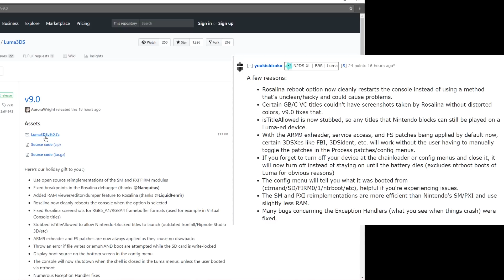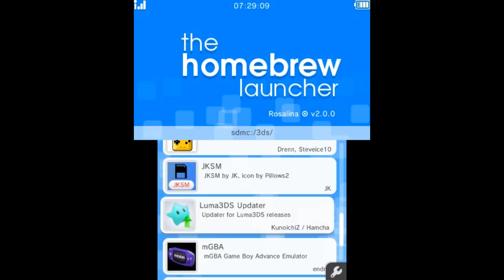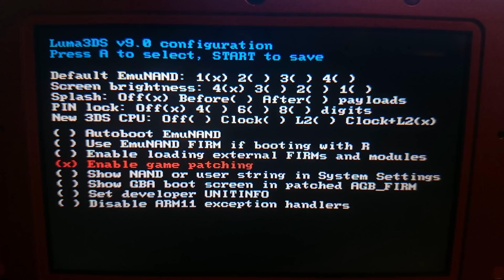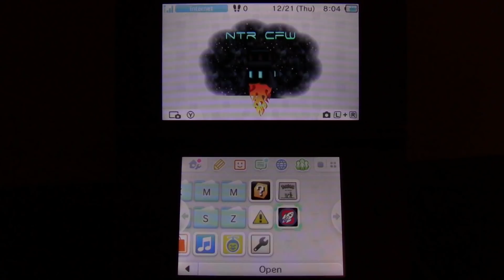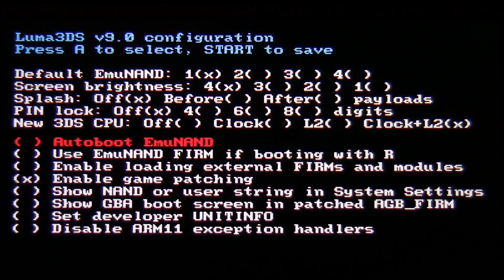Luma 9.0 Released! - How to Update + Update BootNTRSelector - Are Crashes Fixed?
► Updating to Luma 3DS CFW v9.0 + Mandatory BootNTR Update to go a long with it
 ► I'm not concerned with the technical aespects I just wana know;
    Does it still Crash constantly? Lets try & findout! Install Begins at 5:00

for the Noob Friendly
Explaination of the Updates Notes.

► Big Thanks to: "Foreign Noi$e" Old Intro, Music, and Artwork

► Thank you to Jared for the Game In Canada Pokeball Logo

► Checkout my Websites:

- Whats the Latest 3DS Firmware from Nintendo

► ⚠ Video Links ⚠